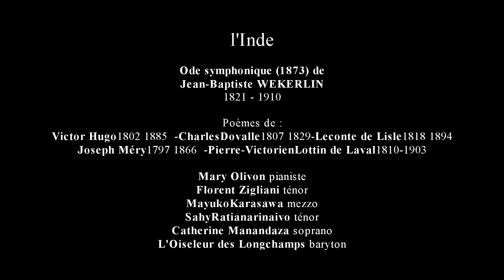l Inde Wekerlin Cie de l Oiseleur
La Cie de l’Oiseleur présente

Mary Olivon pianiste
Florent Zigliani ténor
Mayuko Karasawa mezzo
Sahy Ratianarinaivo ténor
Catherine Manandaza soprano
L’Oiseleur des Longchamps baryton

dans

l’Inde
Ode symphonique (1873) de
Jean-Baptiste WEKERLIN 1821 – 1910

Poèmes de :
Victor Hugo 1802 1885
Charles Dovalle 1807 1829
Leconte de Lisle 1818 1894
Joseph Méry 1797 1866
Pierre-Victorien Lottin de Laval 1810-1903

Introduction              mélodrame
Prière du Brahme            air de ténor & choeur
La captive             air de Naouna
Les trois fils d’or            strophes de Telasco
Scène et duo             Telasco & Naouna
Marche des cipayes
Chanson de Bandhoula   strophes
La nuit              mélodrame
Zanaha (chant du gynécée   chœur féminin
Ghazal (chant d’amour)    air de Lakmana
Hindola (chanson de l’escarpolette) air de soprano
La fuite                     scène et mélodrame
Prière à Brahma            duo & mélodrame
Raghava (chant de guerre)   choeur
Glorification de Brahma   choeur